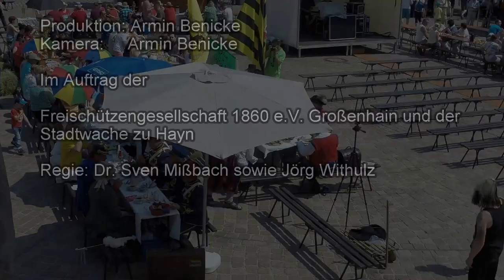Großenhain Stadtfest 2016 Frühstück auf dem Hauptmarkt und Gruß an OB zum Geburtstag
Großenhain Stadtfest 2016 Frühstück auf dem Hauptmarkt und Gruß an OB Dr. Sven Mißbach zu seinem Geburtstag. Produktion Armin Benicke, Kamera Armin Benicke, im Auftrag der Freischützengesellschaft 1860 e.V. Großenhain und der Stadtwache zu Hayn. Regie Dr. Sven Mißbach und Jörg Withulz. Das Blaswerk Meißen e.V. spielt auf. Video teilen erlaubt.